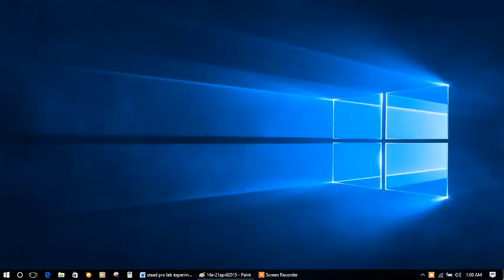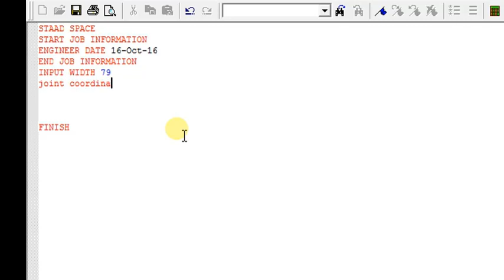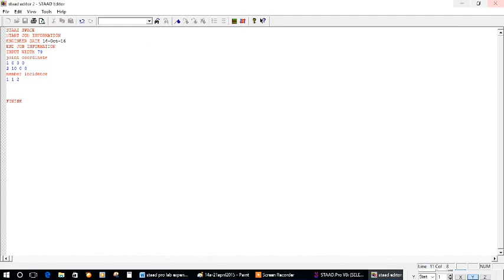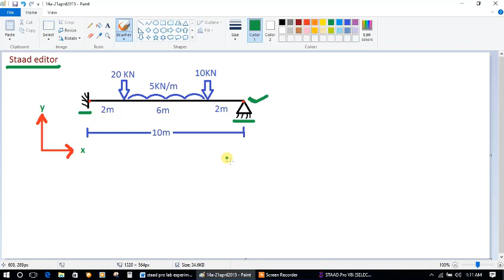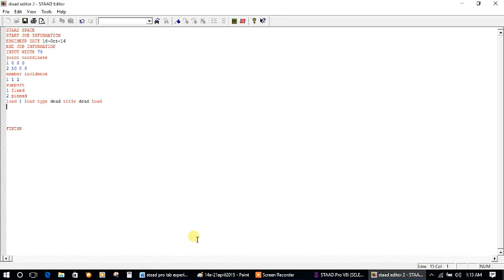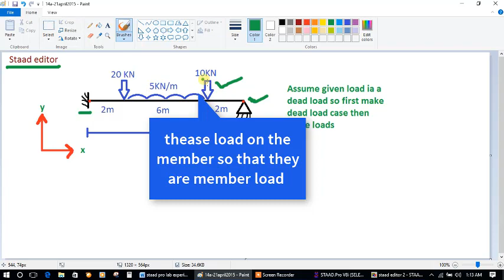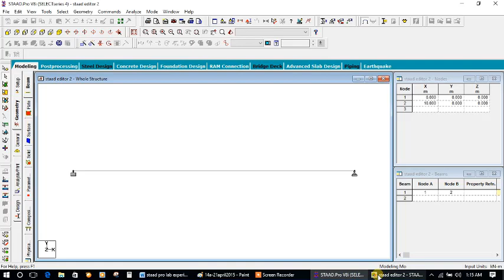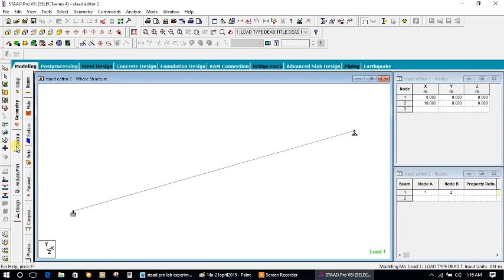staad pro editor tutorial 2